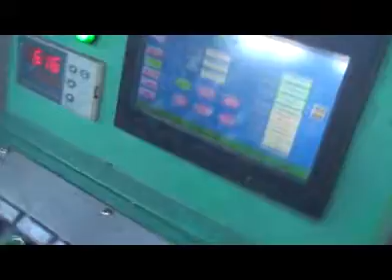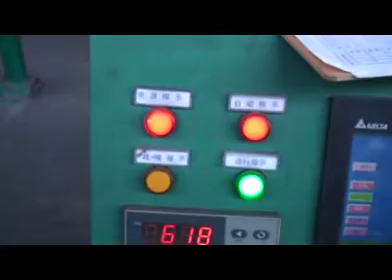cold-rolled rebar production line running site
Rebar process:Pay-off wire rod---tidy wire rod --- Straightening derusting--- Cold rolling deformation---Low temperature tempering---Conveying rail--- Cutting to length--- Automatic receiving---Test--- Packaging and warehousing